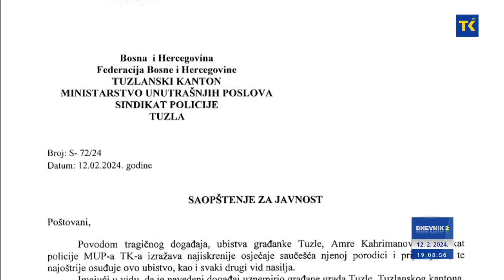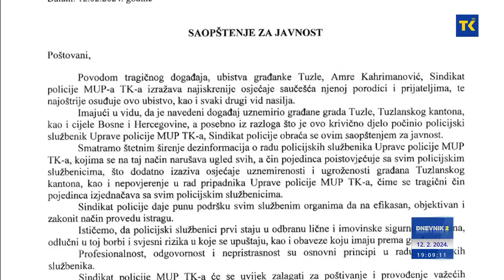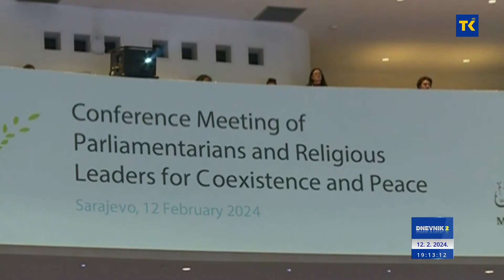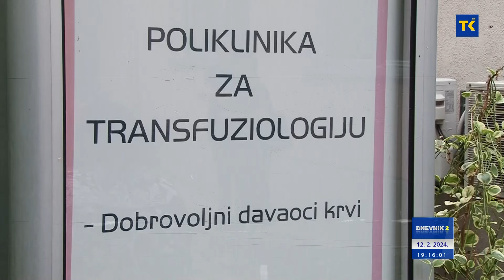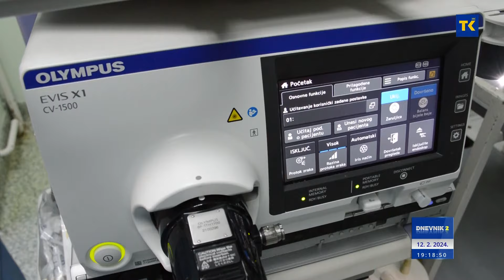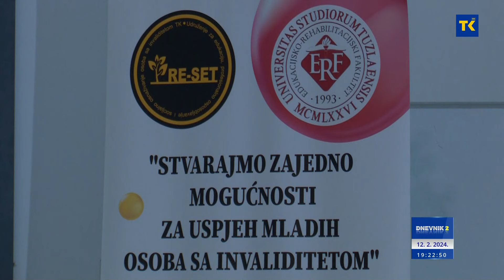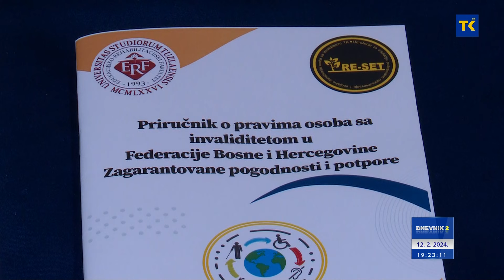DNEVNIK RTVTK 12-02-2024